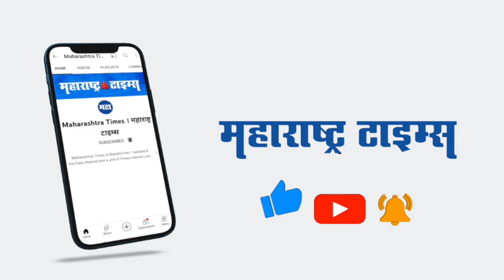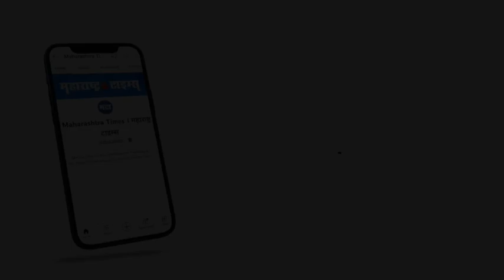Baramati | शहीद जवान अशोक इंगवले यांच्यावर शासकीय इतमामात अंत्यसंस्कार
पंजाबमध्ये कर्तव्य बजावताना बारामती तालुक्यातील सोनगाव येथील सीआरपीएफ जवान अशोक बापुराव इंगवले यांना मंगळवारी वीरमरण आले. शहीद जवान अशोक इंगवले यांच्यावर शासकीय इतमामात अंत्यसंस्कार करण्यात आले. सोनगाव परिसरासह तालुक्यात अशोक इंगवले यांच्या निधनाने सर्वत्र शोककळा पसरली आहे. भारतीय लष्करी सेवेत असलेल्या जवानाला पंजाब येथे तैनात असताना ते विकाराच्या तीव्र झटक्याने वीरमरण आले. पंजाबमधील अमृतसर या ठिकाणी अशोक इंगवले हे बंदोबस्तावर होते. अशोक इंगवले हे मागील सात वर्षापासून सीआरपीएफ जवान म्हणून सेवा बजावत होते. वीर जवान अमर रहे! अशोक इंगवले अमर रहे अशा घोषणा देत शासकीय इतमामात अंत्यसंस्कार पार पडले. त्यांच्या मृत्यूपश्चात पत्नी, मुलगा व एक मुलगी, आई-वडील व लहान भाऊ असा परिवार आहे.